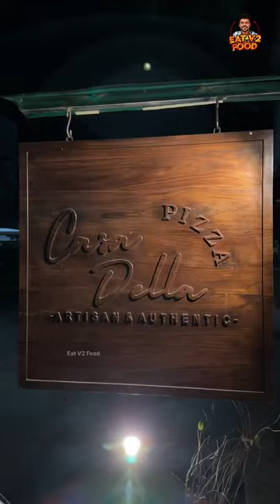Casa della pizza making 🔥 madurai eat v2 food ❤️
Casa Della Pizza Madurai 🔥 Making Video ❤️

Traditional method making 💯 Pizza 🍕

Tag Your Pizza Lover Friend ✨

Follow @eatv2food for more madurai related updates

My Favorite ✨✨✨

Pizza & Chicken Fries

Casa Della Pizza 👍

Shop Timing : 4pm To 10pm

Location : Casa Della Pizza Kumaran Nagar, Tangamanal Nagar, Madurai,

Google Map : Search Casa Della Pizza you get exact location